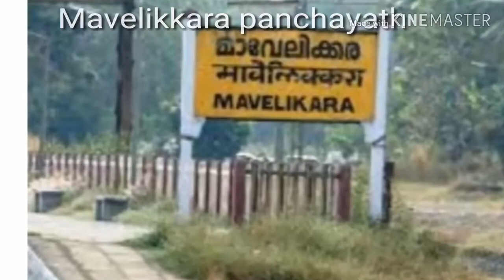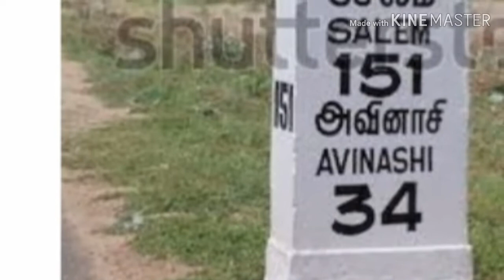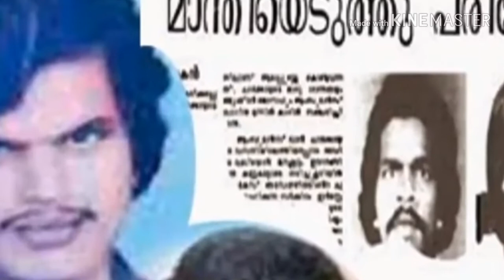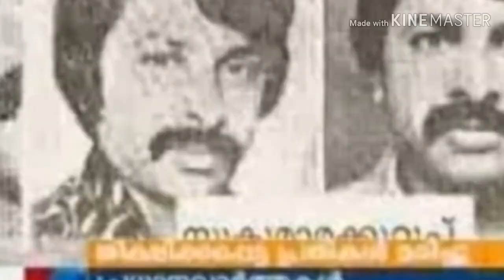Forensic evidence in sukumara kurup case. Malayalam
Epi 2:സുകുമാരക്കുറുപ്പ് കേസ് പോലീസ് തെളിയിച്ചത് എങ്ങനെ ?
sukumara kurup
who is sukumara kurup
where is sukumara kurup
dulquer salman new movie
ചരുളഴിയാത്ത രഹസ്യങ്ങൾ
churulazhiyatha rahasyangal
most wantrd man in the world
dulquer salmaan
# kurup
sukumarakurup story malayalam
kurup movie
crime,investigation,suspece thriller
# NH47
# crimes
most discussed crimes in india
psycho killer